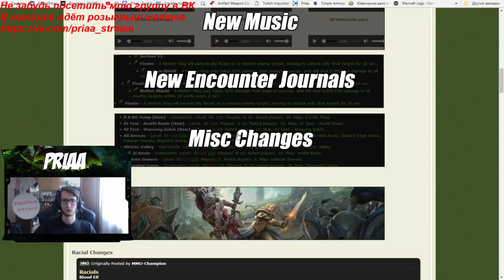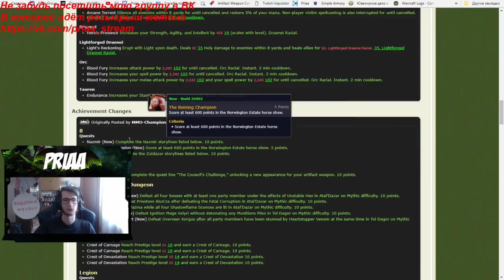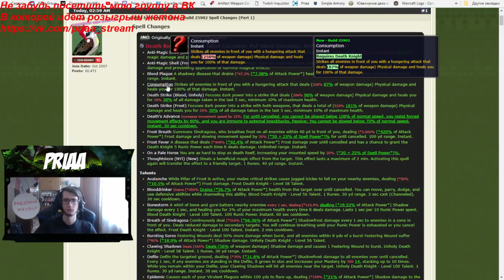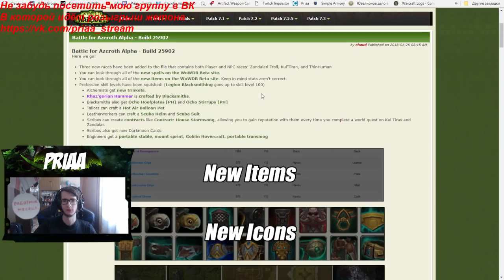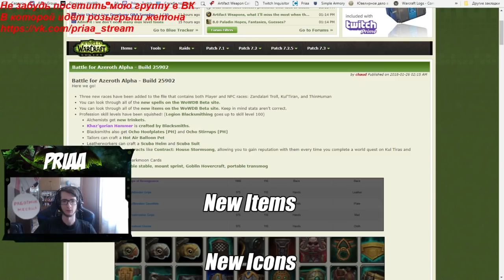Новейшая информация о новом дополнении